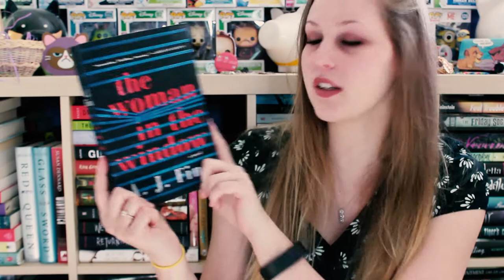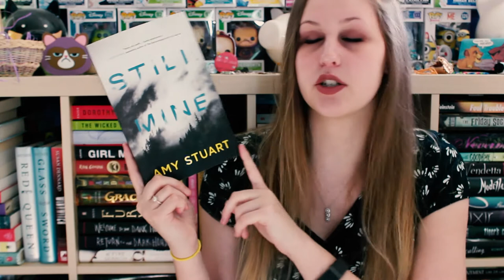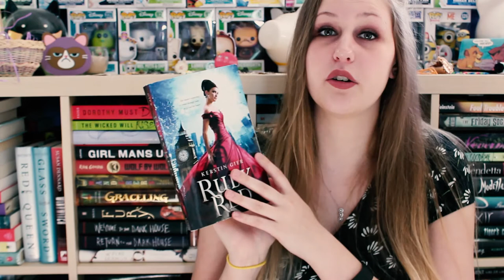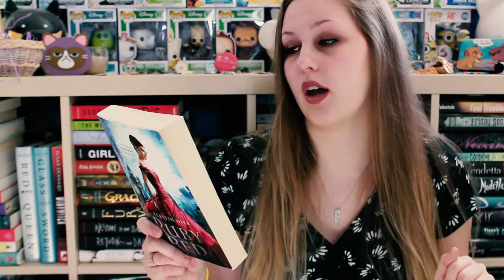A VERY THRILLING BOOK HAUL | FETUS JAY FRIDAY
I've read Genuine Fraud (3/5 Stars) and There's Someone Inside Your House (3/5 Stars)

You know this is an old video because I don't have fake nails :P